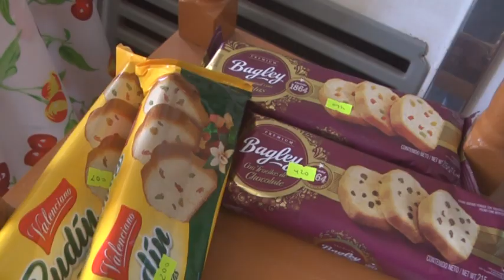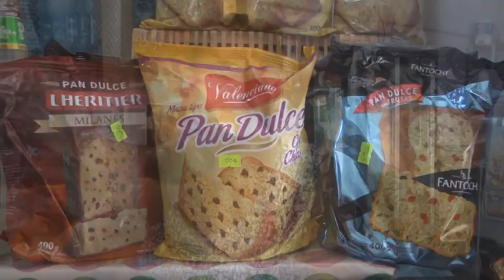NANCI DEJON - MINIMERCADO NAOLY - PRECIOS EN LOS ALMACENES DE BARRIO PARA LA MESA NAVIDEÑA